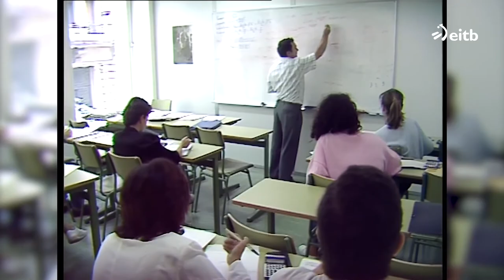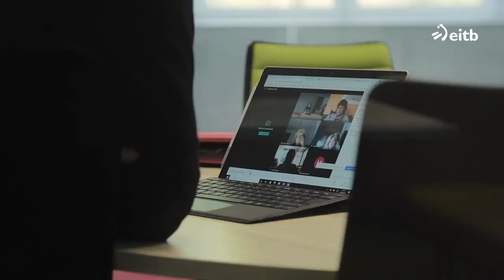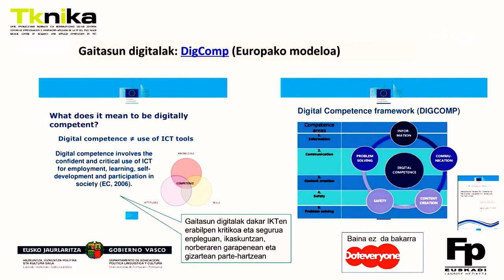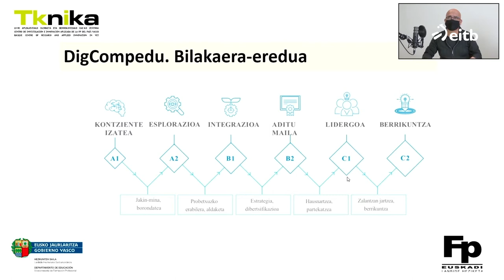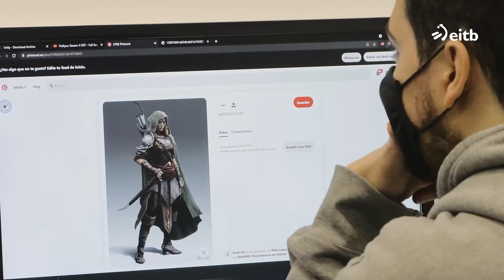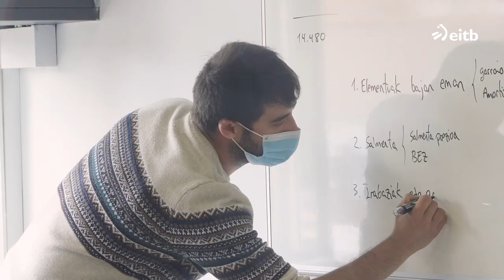Digitalizazioa hezkuntzan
Ikaskuntzaren eraldaketa digitala FPeuskadi- n. Tresna digitaletatik haratago erronka. Euskal Telebistako Teknopolis programa.